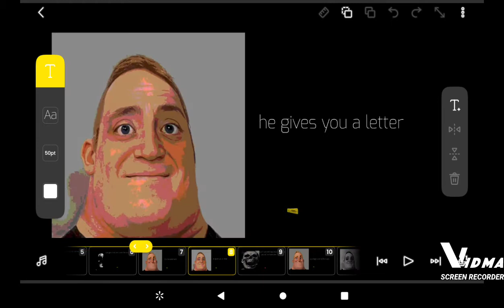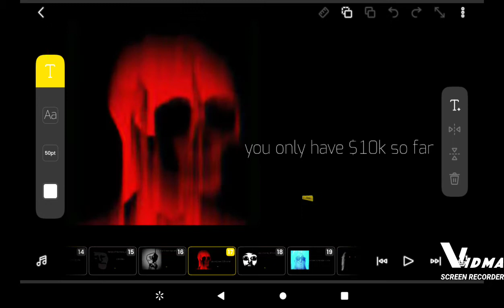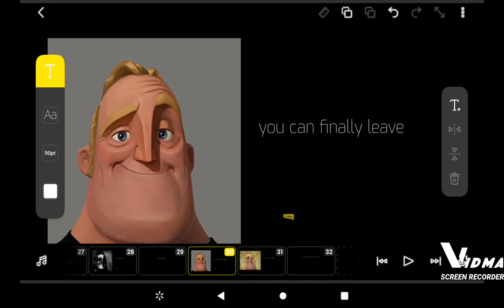Mr Incredible Becoming Uncanny Story Mode Part 3